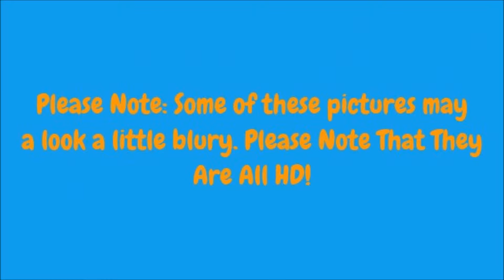Wallpaper Wednesday Episode 13 - Mercedes Edition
Hey Guy's Welcome Back To The Thirteenth Episode Of Wallpaper Wednesday!
Sorry For The Lack Of Videos Lately!

Where you Can Find Me:
Thanks,
TechersEdge